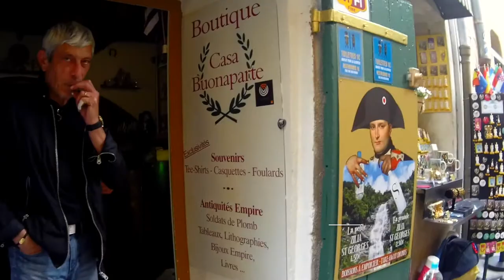Corse avril 2017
Pays ajaccien du 6 au 10 mai 2017